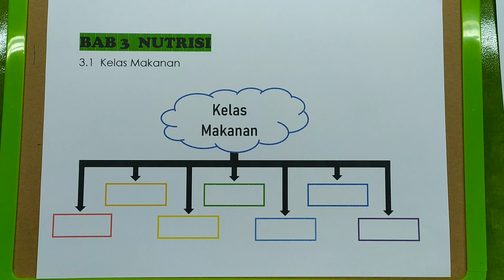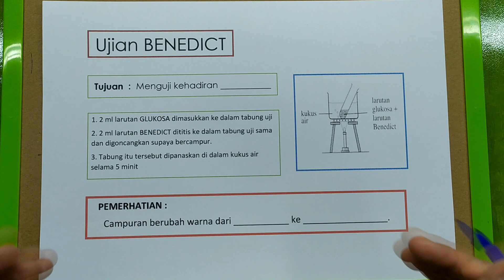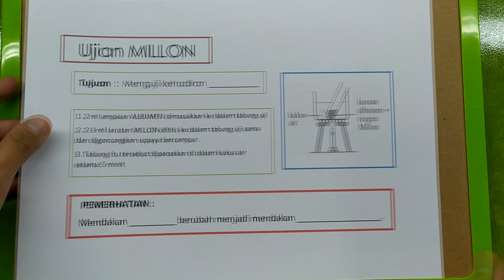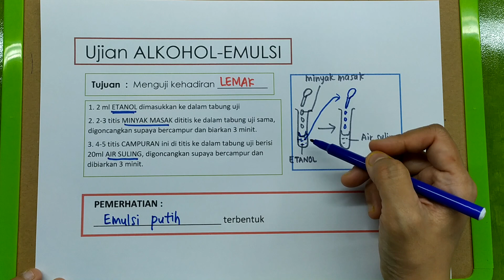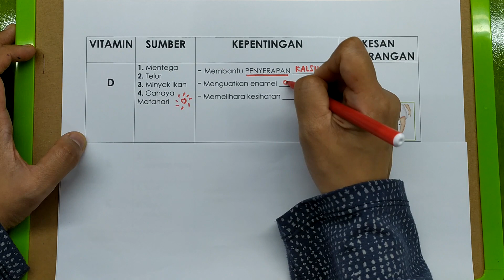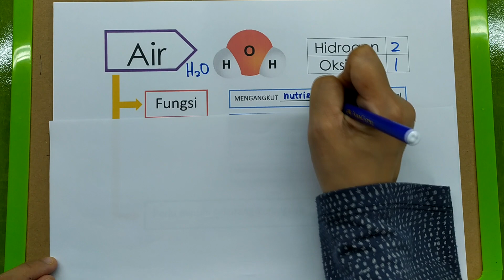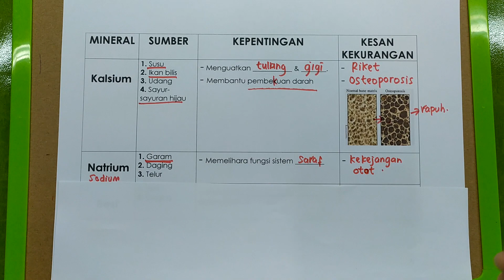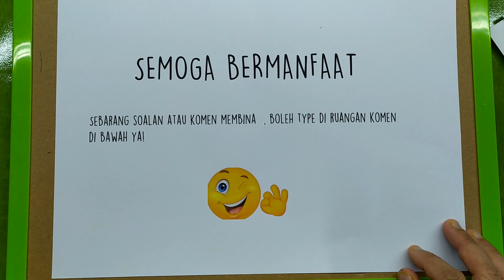Sains T2 : 3.1 Kelas Makanan | BAB 3 NUTRISI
Kelas makanan, Contoh makanan , Ujian Kehadiran kanji, Benedict , Ujian Millon , Ujian Alkohol-Emulsi Lemak